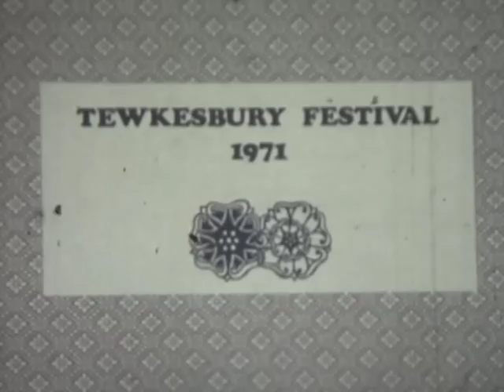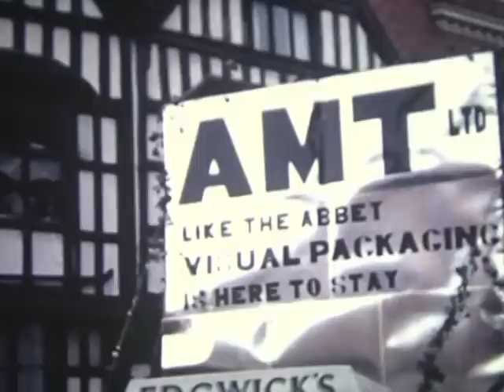Tewkesbury Carnival 1971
1971 was 'Festival Year' in Tewkesbury. The events were many and varied. It was all to celebrate the 500th anniversary of the "Battle of Tewkesbury", the last conflict of the Wars of The Roses. It was also the 850th anniversary of the consecration of Tewkesbury Abbey.